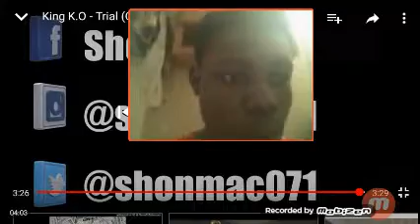King K.O trial - reaction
Sub to channle